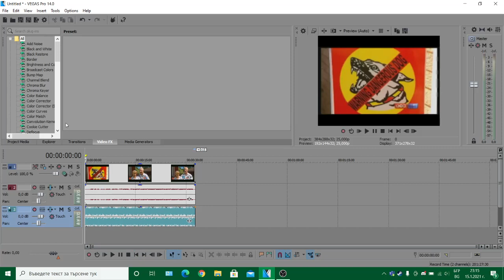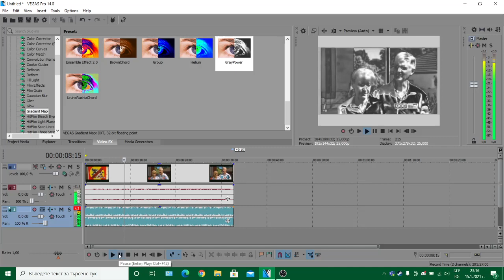(Gift 2) How To Make GrayPower on Sony Vegas Pro.